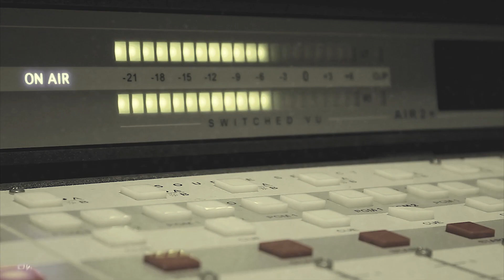LIVREANU vs RAFA 🏆 OFC 7 🏆 1/4 FINALA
Felicitari tuturor pentru evolutia in OFC 7!
AU RAMAS 8 MC IN CAMPIONAT.

PENTRU CA SUNTEM IN FAZA DE OPTIMI INTRODUCEM UN NOU NIVEL DE “DIFICULTATE” ACELA FIIND: CUVINTELE DE ACASA

LIVREANU : MATEMATICA, CIUDAT, COMPLIMENTE, SOCIETATE, TERMINOLOGIE
RAFA : PESCAR AMATOR, BRAND, CONSECUTIVITATE, ALBASTRU, FARINGOSEPT

Beat by IulianZ

Nu copia acest material. Toate drepturile sunt rezervate